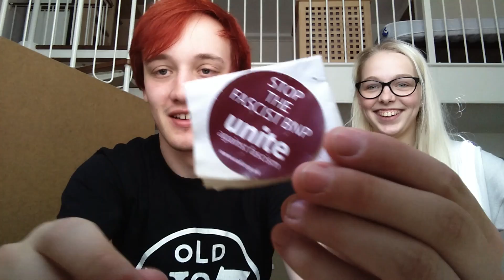WIDRN #240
Hi home. Im glad you are mot racist.